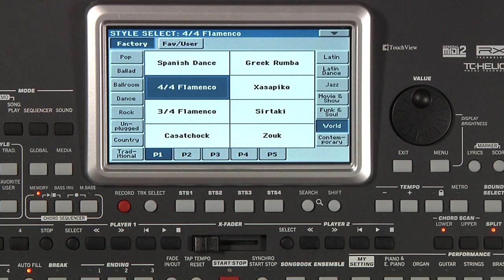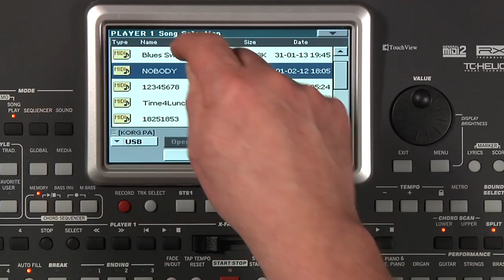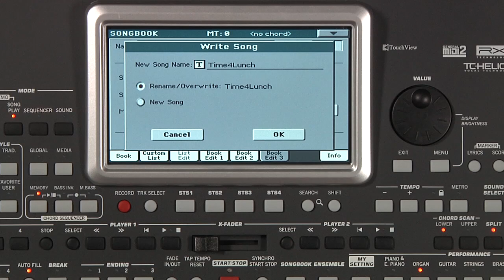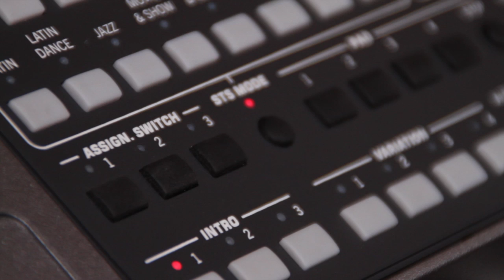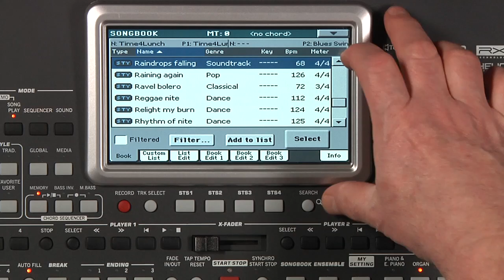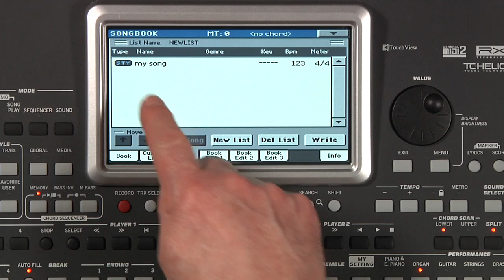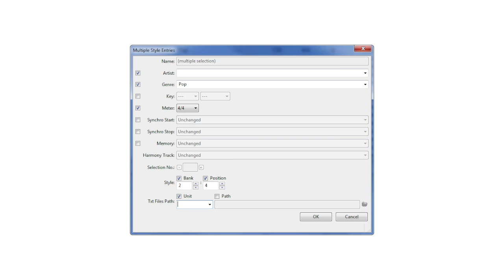6 - KORG Pa900 - Manuel vidéo : Songbook (La Boite Noire)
Manuel vidéo de l'arrangeur Pa900